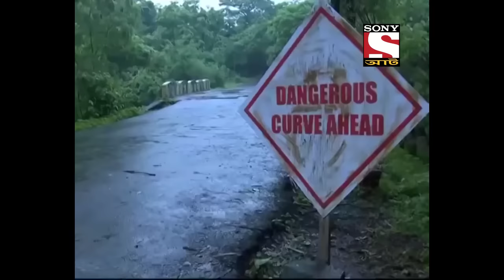যখন ভালোবাসা কাঁটা হয়ে দাঁড়ায় - Best Of Aahat - আহাত - Full Episode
This specific episode is all about love. Two persons working in the same company falls in love. But what fate is waiting for them in future? Watch to find out more.